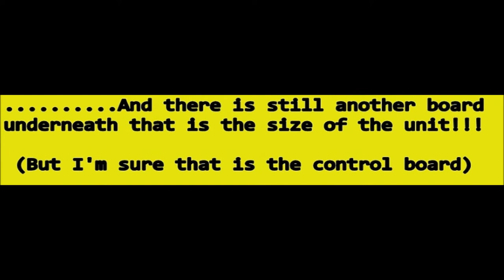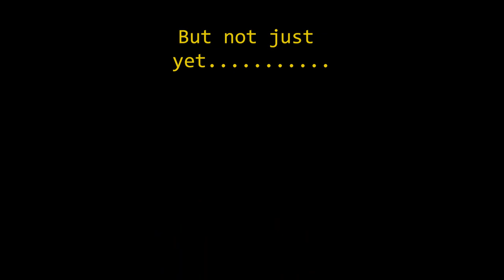The Betamax adventures (kind of teardown)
I got my first Betamax player this week and wanted to see this lovely obsolete format in action.
But I wasn't just going to fire this up, I wanted to check it was OK inside first.
So here's kind of a teardown of my Sanyo